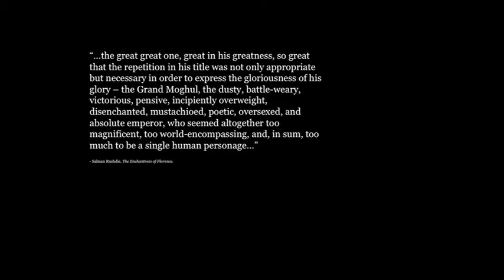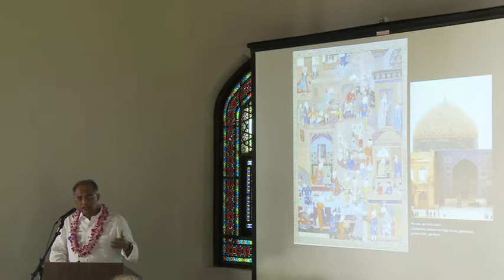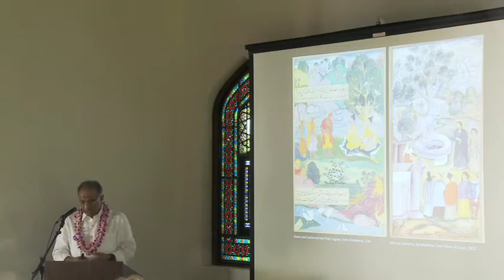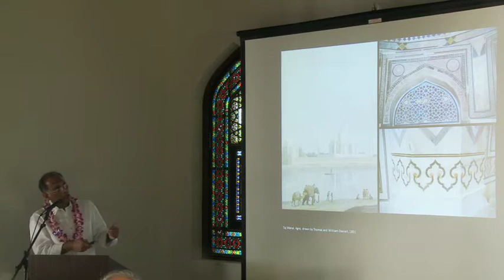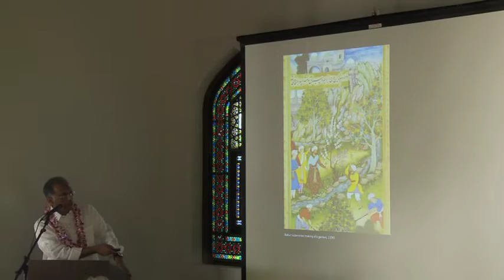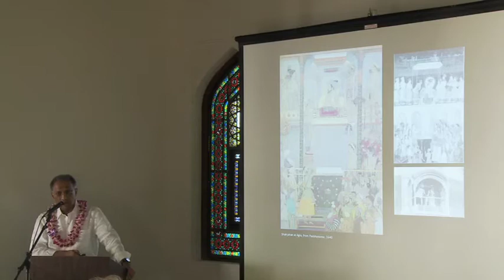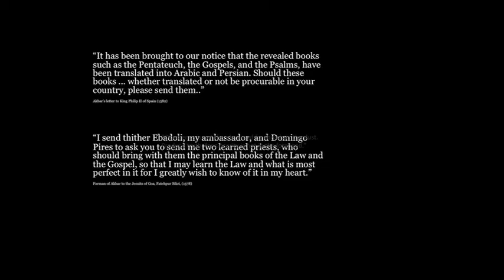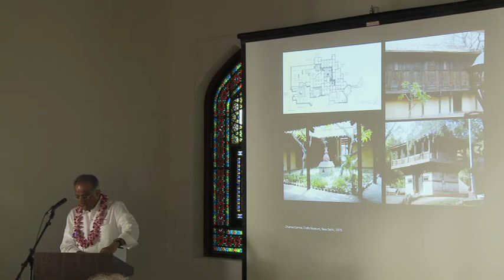Learning From Mughal Architecture by Kazi Ashraf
Presenter: Kazi Ashraf
When: December 6, 2014
Where: Shangri La Museum of Islamic Art, Culture & Design

As an efflorescence of a Muslim imperial power in 16th and 17th century India, Mughal culture continues to produce diverse interpretations. Giving rise to a series of dualistic and conflicted conditions -- imperial regime versus provincial locis, Turko-Persian cultures versus Hindustani traditions, and the more obvious Muslim belief and Hindu practices -- it is easy to read into Mughal civilization a narrative of hegemony and repression. An investigation of its architecture provides a more mediatory and synthetic image of the Mughals. In current perception of political Islam, it is perhaps instructive to look closely at Mughal culture, especially its architecture and art, to realize how the foundation of a native modernity, secular practice and culture of cohabitation was laid out in a fractious universe.

Kazi Khaleed Ashraf is an architect and professor of architecture at University of Hawaii. He received his Masters from Massachusetts Institute of Technology and PhD from University of Pennsylvania. He co-edited the publication An Architecture of Independence: The Making of Modern South Asia (Architectural League of New York, 1997), and has curated exhibitions on modern architecture in South Asia, Louis Kahn's Capital Complex, and architecture in Bangladesh.